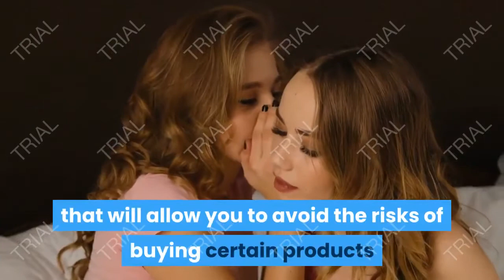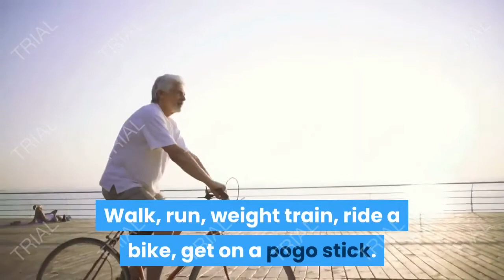Secrets of Anti Aging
3 Secrets And Tips For Anti-Aging

( Skin Products with Good Ratings)

Dermatologists botox wrinkle filler
OUAI Hair care
Bryan and Candy face mask
Honest Choice Vitamin C Serum for Face
Botanics Aloe vera green Tea Coocomber Face mask for looking younger
Greendorse dead sea mud for face skin and hair
24 Gold energy beauty bar
Nu Skin
Avocado Oil
TNS Recovery Complex
Philipis epilator 2.in 1
Peptide Combo Serum
VIVI Scul
PCA Skin 0.5
Serum expert's Series X
Minimalist Dull Skin
Cosmedix purity solution
CORX Balancium comfort
Nutrafol for hair loss
Coffee face pack
Neutrogena Rapid Wrinkle Repair
Neutrogena Rapid wrinkle night Moisturiser
Neutrogena Healthy face Lotion
Nioxin Hair Regrowth
Azani active face serum for wrinkles fine lines
The Derma Co 10%
Olay Regenerist cream
Dublin's Led face mask
Mocha Mcoffe face pack
HERBSPEL Tangy Orange Face gel
VLCC Skin Tightening
Led Light for face
La Roche - Poshay
Neutrogena AGE Shield
Anti Aging skin Tightening Led Light
Nuface trinity facial trainer
VLCC Shapup slimmingoil
Mototive earphone:

SHOW LESS